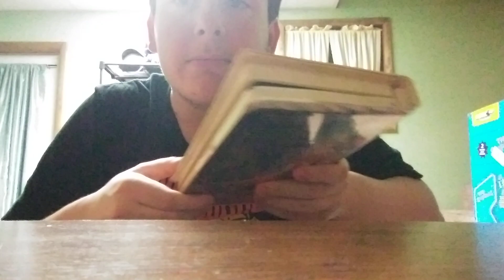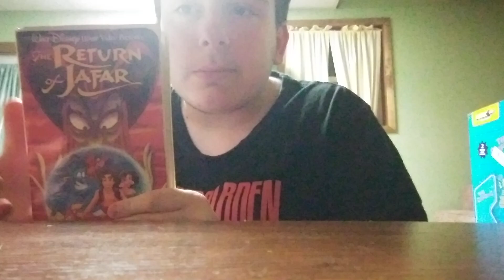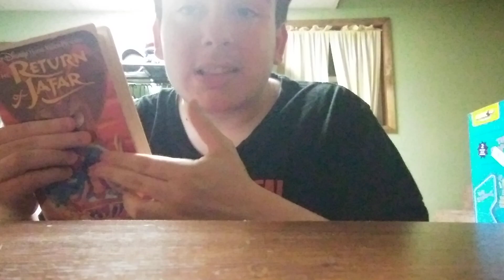VHS Sellers are Scamming You! (Disney Black Diamond Scam)